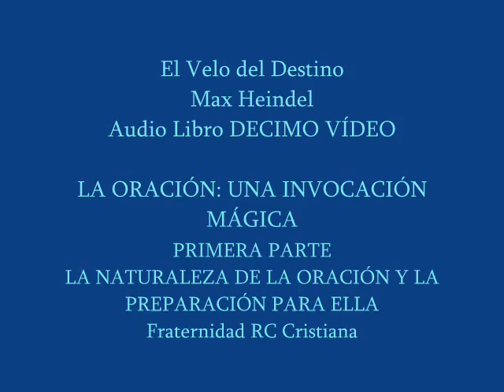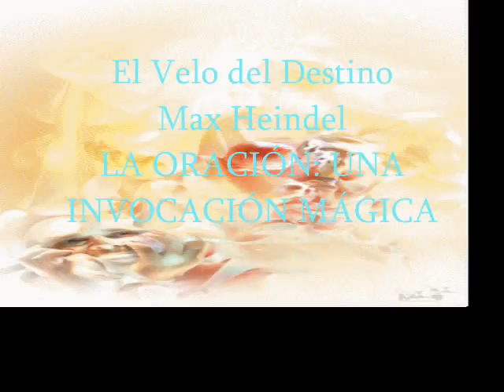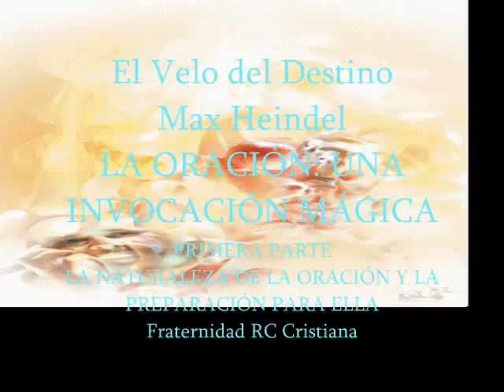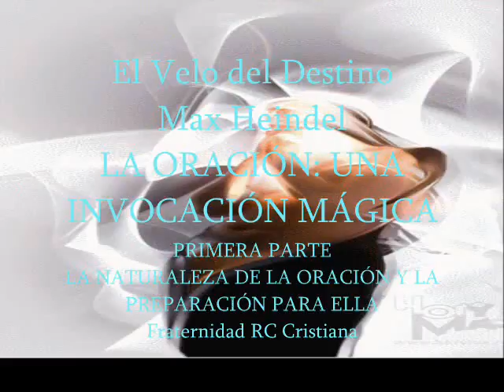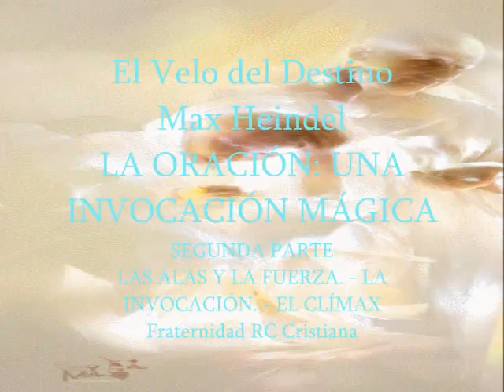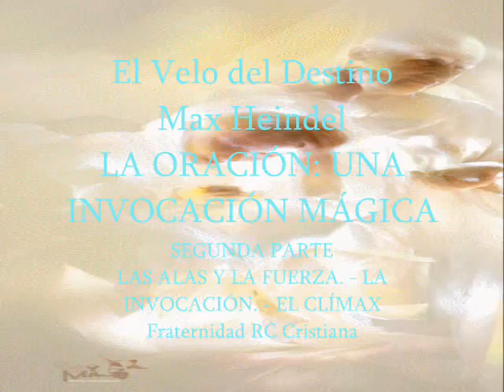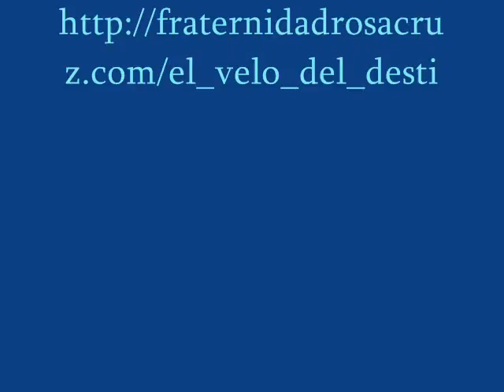El Velo del Destino Max Heindel DECIMO VÍDEO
Audio Libro
LA ORACIÓN: UNA INVOCACIÓN MÁGICA
PRIMERA PARTE
LA NATURALEZA DE LA ORACIÓN Y LA PREPARACIÓN PARA ELLA
SEGUNDA PARTE
LAS ALAS Y LA FUERZA. - LA INVOCACIÓN. - EL CLÍMAX
DÉCIMO VÍDEO